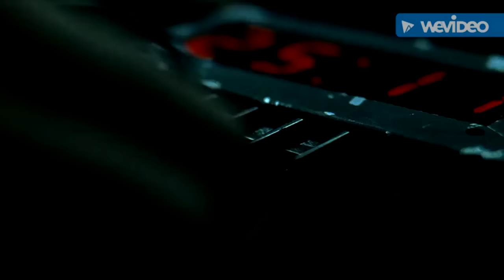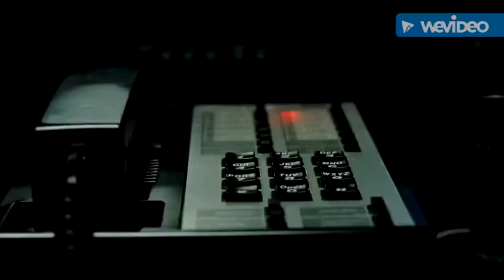the Narrator vs. Tyler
The Narrator gets beat up by "Tyler Durden"

-Fight Club (1999) movie clip 720p.